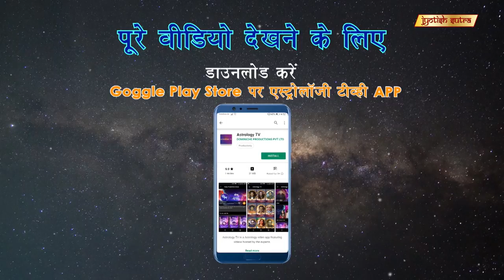सुनील सिंह के व्यक्तिगत ज्योतिष अनुभव | Sunil Singh Talks About Astrology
TV Actor Sunil Singh shares his personal astrological beliefs.